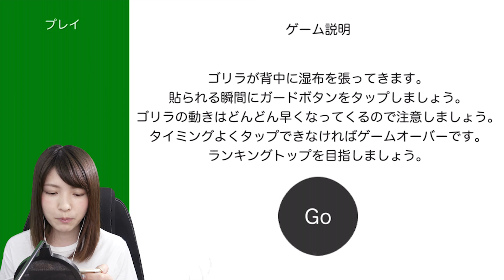【笑顔になれる】ゴリラが背中に湿布を貼ってくれるゲーム【スマホアプリ】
あー楽しかった(笑)

ゴリラが背中に湿布を貼ってくれるゲーム